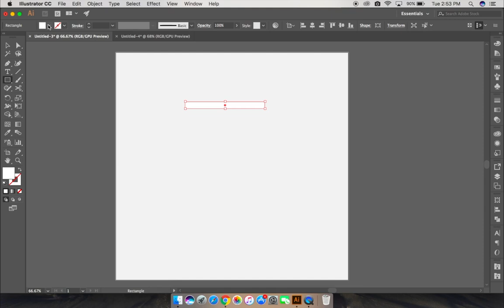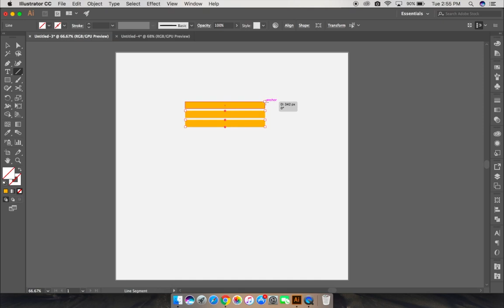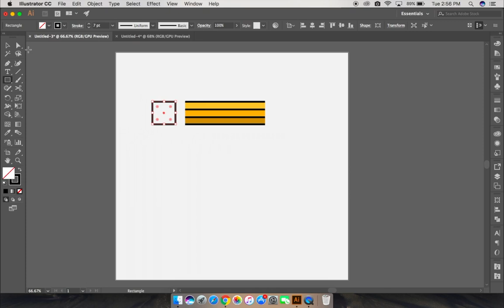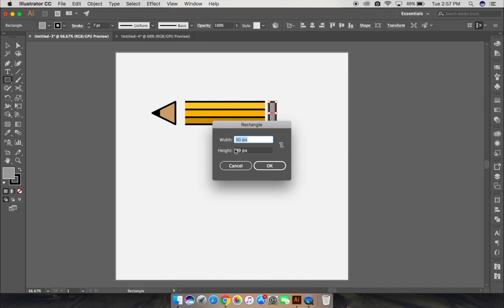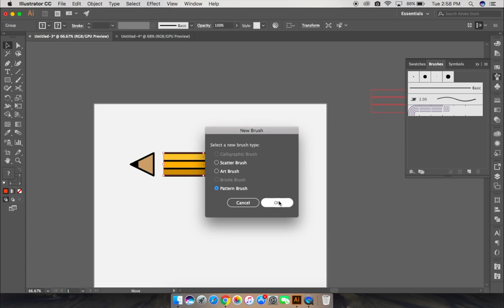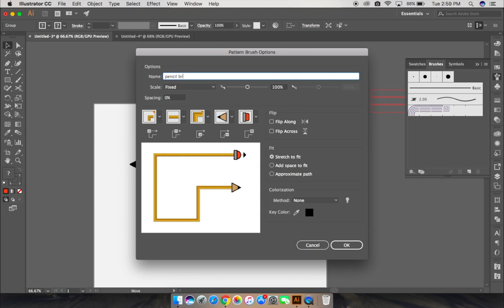Create a Custom Pattern Brush in Adobe Illustrator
Learn how to create a custom pattern brush in Adobe Illustrator step by step.